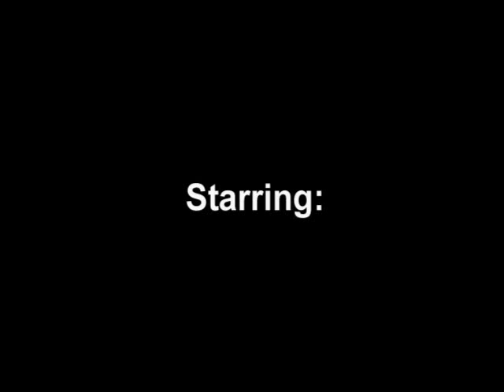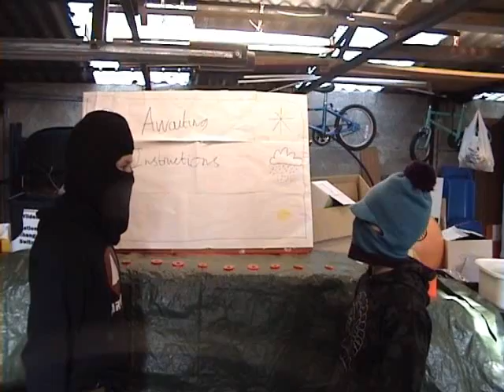Pulse TV Christmas Special 2010: 'Rise of the Balaclava Bandit': Part One of Four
Hagley Catholic High School: Pulse TV: This Christmas, Pulse TV brings you our biggest, boldest show yet and our first attempt at a 'Drama'. Featuring many guest acts, including the return of some previous guests. So we present to you as our Christmas Special for 2010: 'Rise of the Balaclava Bandit'.

This is Part One of Four:

'It is the week before Christmas and as the World Prepares to celebrate, strange events start to take place, not least the construction of an unauthorised transmitter tower that leaves authorities puzzled. Then Suddenly on Christmas Eve, Pulse TV are thrown into a baron world, and an evil plan masterminded by the Balaclava Bandit means trouble for Planet Earth'.

Part Two: Out on Sunday 19th December 2010 at 9:00pm

Part Three: Out on Tuesday 21st December at 9:00pm

Part Four: Out on Christmas Eve at 7:00pm

Is this Pulse TV's Final Adeventure?